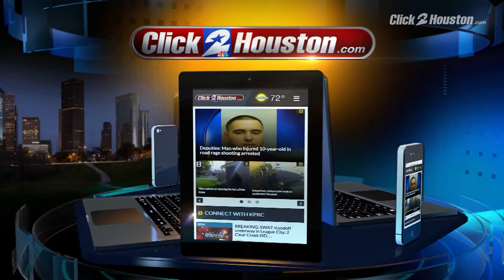7pm News Brief October 13, 2017